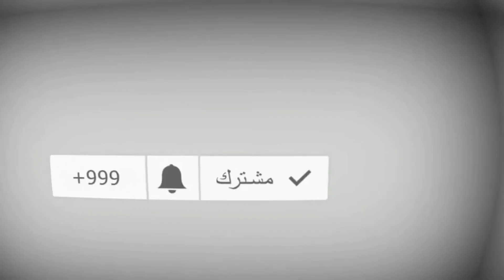معايا ويناية وعشروميت توسوناية ببجي موبايل | PUBG MOBILE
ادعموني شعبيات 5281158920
😲🔥 تابعو صفحتنا على الفيس 😲🔥
❤️ قناة منوعات نور nour ❤️
ببجي موبايل
pubg mobile
تحميل ببجي
تنزيل لعبه بوبجي
ببجي لايت
تنزيل لعبة ببجي موبايل
تحميل لعبة pubg mobile
تحميل لعبة pubg mobile للاندرويد
تحميل لعبه ببجي
ببجي تنزيل
تحميل ببجي موبايل
بوبجي النسخة الكورية
تنزيل ببجي لايت
تحميل ببجي لايت
ببجي موبايل لايت
ببجي تحميل
تنزيل ببجي موبايل
تنزيل لعبه ببجي
ببجي النسخه الكوريه
رابط تحميل ببجي
تحميل لعبة pubg للاندرويد
pubg mobile تنزيل
ببجي مهكره
تحميل ببجي الكورية
لعبة ببجي موبايل